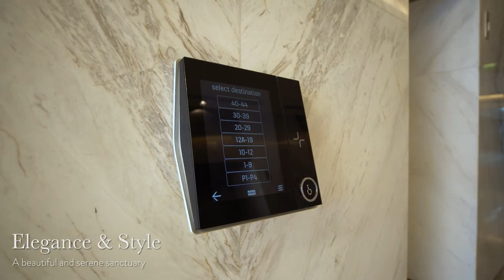ANWA ARIA by OMNIYAT | McCone Properties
Anwa Aria by Omniyat is the latest high-rise residential addition offering exclusive class studios, 1, 2 and 3-bedroom apartments on the shores of Dubai Maritime City. With uninterrupted views that stretch as far as the eye can see, it promises a lifestyle of unrivalled luxury and distinction. The prime location offers seamless connectivity to the vibrant heart of Dubai. Whether you choose to explore the bustling streets of Downtown Dubai, indulge in retail therapy at the nearby Dubai Mall, or savour the cosmopolitan dining scene of Jumeirah Beach Residence, it places you in the center of it all, while offering a serene retreat away from the urban hustle.